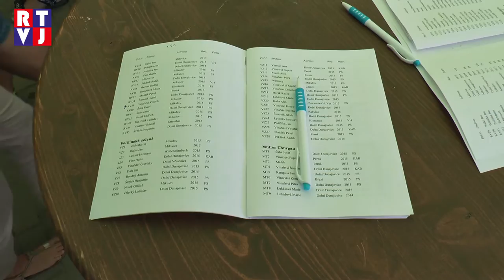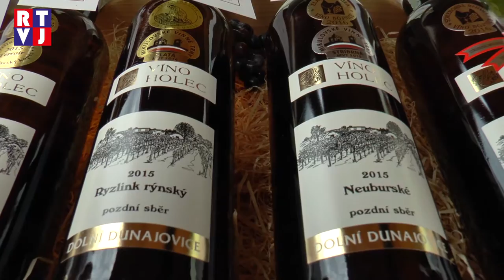V Sobotu 6. srpna Dolní Dunajovice ožily zpěvem a vínem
Místní i přespolní zde mohli ochutnat více než 400 vzorků vín za doprovodu cimbálové muziky a zpěvu mužských souborů. Nechybělo ani vystoupení dětského souboru Dunájek, který oživil atmosféru několika tanci.  A že nálada byla opravdu výtečná se můžete přesvědčit v naší reportáži.